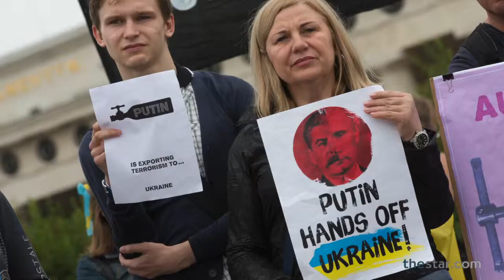Rick Salutin: Empires in the modern era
Rick Salutin comments upon the re-emergence of Empires in the modern era.